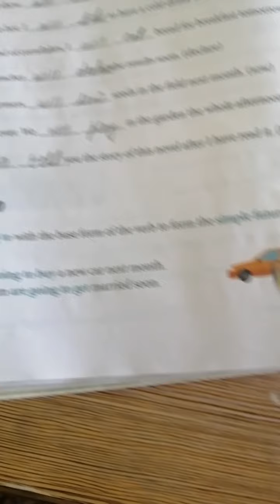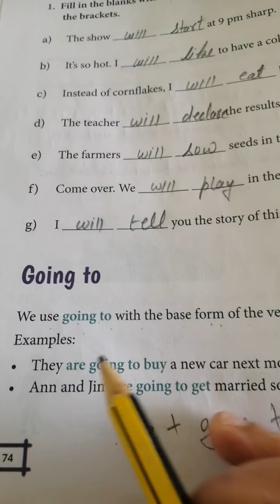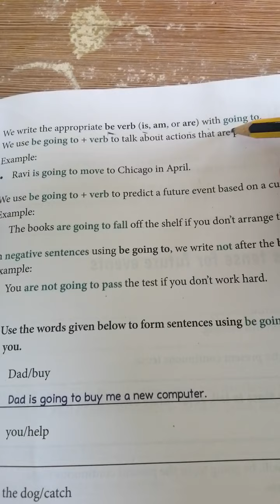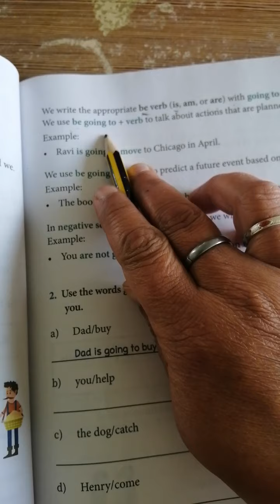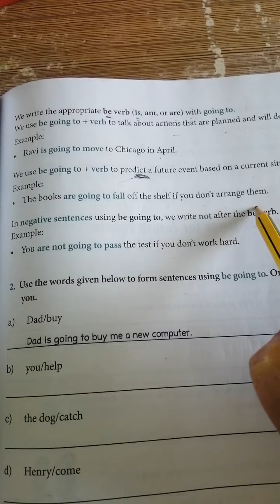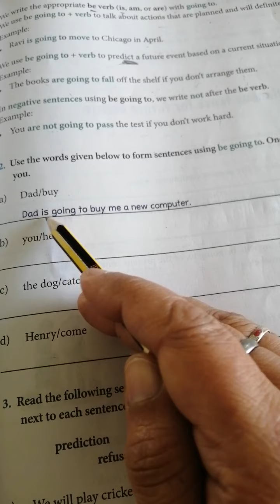Use of going to